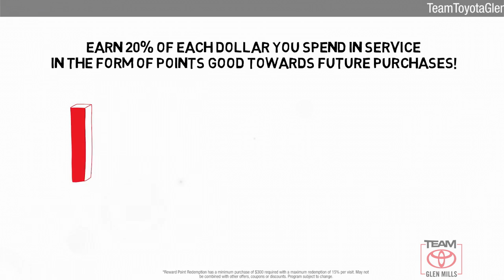Used 2017 Jeep Wrangler Unlimited Sport, GLEN MILLS, PA GM35196A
TeamToyotaGlenMills.com

Includes 1 Year Complimentary Maintenance & Roadside Assistance, Free Yearly PA State Inspection plus our TeamMate Rewards program gives you 20% back in the form of reward points for every dollar spent in our service department. Each point is worth $1 and may be used towards future vehicle service, future vehicle purchases, accessories and tires. We want you to be Part of the Team!Bluetooth, ***NEWLY RENOVATED FACILITIES***, Wrangler Unlimited Sport, 4WD, Billet Silver Metallic Clearcoat, 16 x 7.0 Luxury Styled Steel Wheels, Cloth Seats w/Adjustable Head Restraints, Compass.2017 Jeep Wrangler Billet Silver Metallic Clearcoat Unlimited Sport 3.6L V6 24V VVT 5-Speed Automatic 4WDAwards:* 2017 KBB.com 10 Most Awarded BrandsWHEELS: 17" X 7.5" ALUMINUM, BILLET SILVER METALLIC CLEARCOAT, SIRIUS SATELLITE RADIO (subscription required), BLACK CLOTH SEATS W/ADJUSTABLE HEAD RESTRAINTS, BLACK 3-PIECE HARD TOP -inc: Freedom Panel Storage Bag Rear Window Defroster Rear Window Wiper/Washer Delete Sunrider Soft Top, QUICK ORDER PACKAGE 24S -inc: Engine: 3.6L V6 24V VVT Transmission: 5-Speed Automatic (W5A580) Auto Dim Mirror w/Reading Lamp Front 1-Touch Down Power Windows Tires: P255/75R17 OWL On/Off Road Power Heated Mirrors Wheels: 17" x 7.5" Aluminum Leather Wrapped Steering Wheel Chrome/Leather Wrapped Shift Knob Power Convenience Group Deep Tint Sunscreen Windows Security Alarm Power Locks Remote Keyless Entry, CONNECTIVITY GROUP -inc: Vehicle Information Center Remote USB Port Uconnect Voice Command w/Bluetooth Tire Pressure Monitoring Display, TRANSMISSION: 5-SPEED AUTOMATIC (W5A580) -inc: Tip Start Hill Descent Control, SUPPLEMENTAL FRONT SEAT SIDE AIR BAGS

[RLVID:9550:e827e127feab5b71:7d671cdbdb7232d9:1]